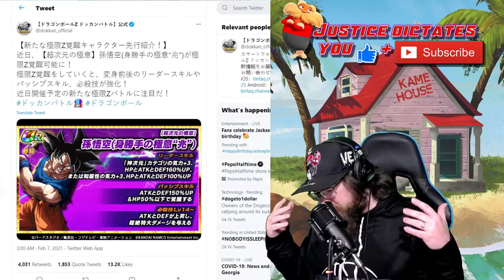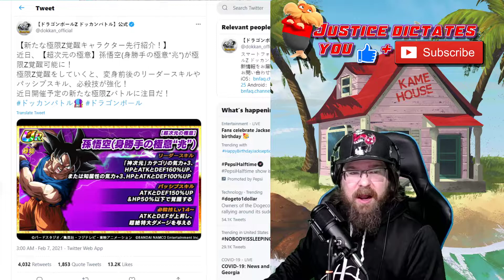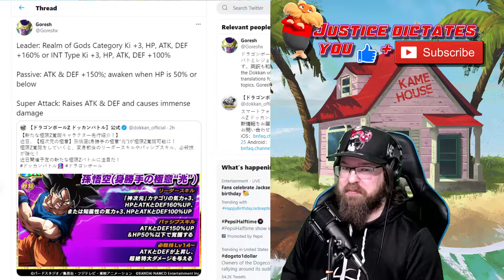THIS NEWS CAN'T POSSIBLY BE REAL!! He finally achieved it! Int UI Goku get an EZA?!